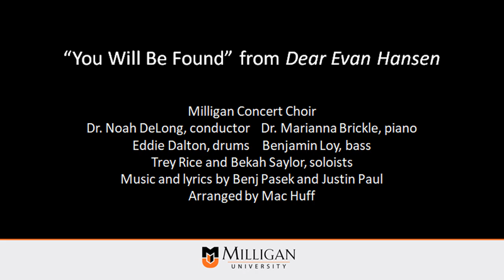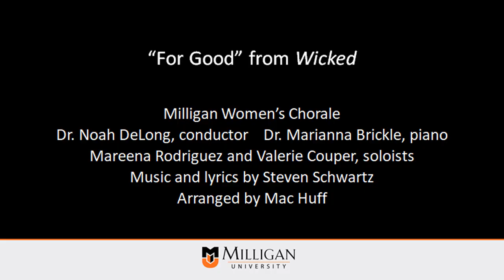Milligan Music: Contemporary Broadway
Music performed includes:

“You Will Be Found” from Dear Evan Hansen by the Concert Choir

“I Dreamed a Dream” from Les Misérables by Milligan’s String Ensemble

“For Good” from Wicked by Milligan’s Women’s Chorale